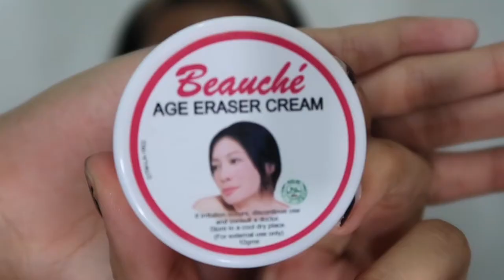AFFORDABLE SCHOOL MAKEUP ROUTINE! l Angela Denise (Philippines)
Day Filmed: June 03 2018

PRODUCTS

Quick fx Primer - 59 pesos
Nichido Final Powder (Creamy Glow) - 150 pesos
Maybelline Fit Me Concealer - 199 pesos
Maybelline Duo Shaper - 249 pesos
La Girl Gel Liner - 380
Maybelline Hypercurl Mascara - 199
Ever bilena Cheek Blush - 100 below

ABOUT ME!

Age: 17
Camera I use: Canon Powershot g7x Mark II
Country: Philippines